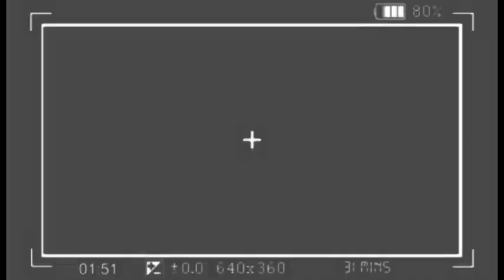🔥: PROPHÈTE ANDIMI KUFA, BATU BAKUFI NA MAMA YEMO SACRIFICE + HÉRITIER CONCERT, KINDOKI EBIMI !